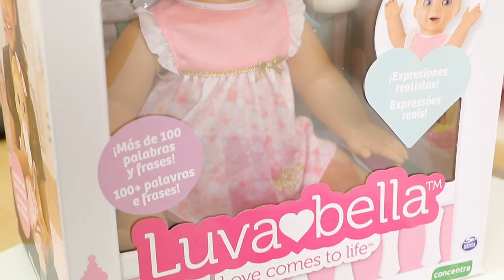Luvabella Unboxing - Como Brincar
Descobre com a Carolina como se brinca com a Luvabella!